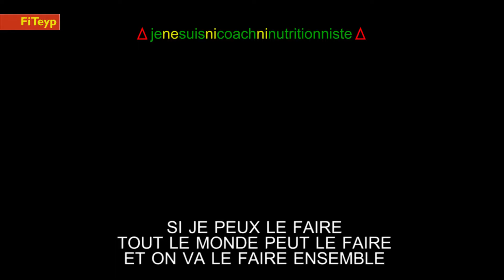[F&S] semaine 4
On continue le programme Force & Souplesse, à répéter 3 fois dans la semaine (en laissant un jour de repos entre chaque, durant lequel on part randonner, pédaler, marcher, nager...).

Si cette vidéo t'a plu :
like la 👍
partage la 📳
🅰️🅱️🅾️nne-toi
commente la 📰